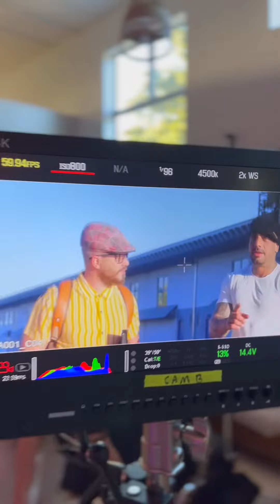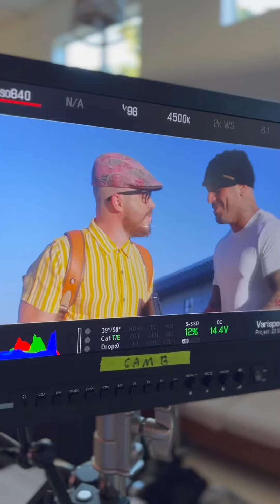Beangel, Al2 el Aldeano - Mi Amor (BTS)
No te pierdas lo que sucedió detrás de cámaras en la filmación del videoclip de nuestro tema más reciente "Mi Amor" junto a @al2elaldeano .

No se pierdan los próximos estrenos.